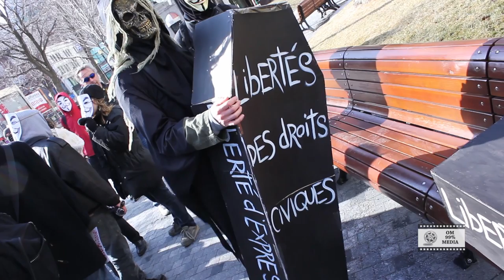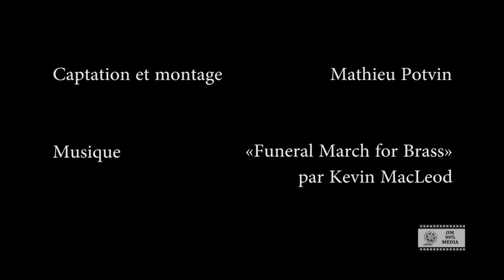2012-03-10 - Manifestation contre ACTA - Montréal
Manifestation contre l'Accord Commercial Anti-Contrefaçon (ACTA) à Montréal le 10 mars 2012. RIP internet, liberté d'expression et libertés civiques.